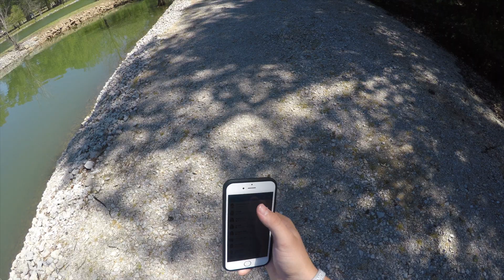Deathrow Tv -- Bass Fishing -- (episode 2)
- "DEATHROW HUNTING CLUB" HOODIE

- 12 GREENHEAD GEAR FLOATERS

- "ZINK" PH-2 DOUBLE MAGNUM DUCK CALL (RETAIL $140)

OR

- 1 OTTER BOX CASE (iPHONE 10)

IF YOU WIN, WE WILL REACH OUT TO YOU (VIA EMAIL) AND PRIZES WILL BE SHIPPED THE NEXT DAY!

{SOCIAL MEDIA }